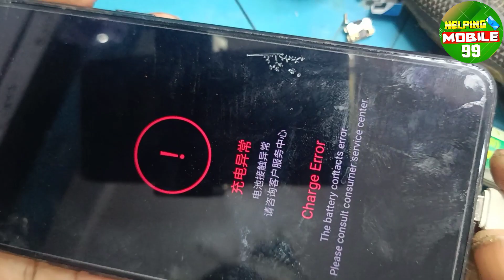Realme Rmx1811 Charging Error Problem|| Realme C2 Charging problem solution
Realme Rmx1811 Charging Error Problem|| Realme 2 Charging problem solution

Realme 2 problem
2 charging error
2 charging problem
2 charging jumper
2 charging ic
2 charging ways
2 charging error jumper
2 charging board
2 charging pin
2 charger
realme 2 ka charger kitne watt ka hota hai
realme 2 ka charger pin change kaise kare
realme 2 ka charger kitne ka hai
realme 2 fast charging kaise karen
realme 2 35 ka charger
realme 2 35 ka charger kitne volt ka hai